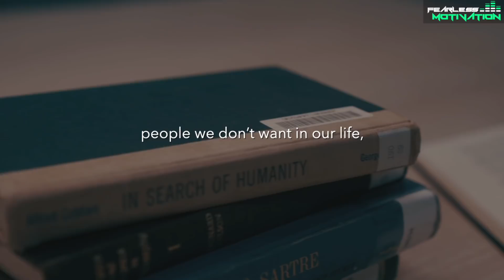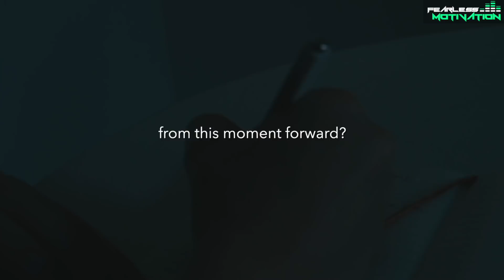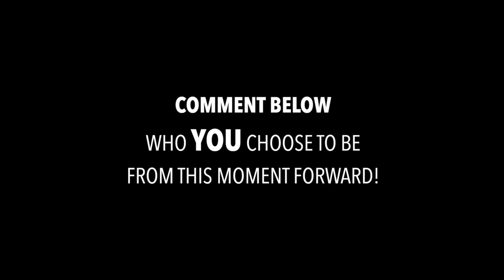RISE ABOVE IT (Motivational Video)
“It’s not what happens to you, but how you react to it that matters.”  Download or Stream the track on ANY GOOD music platform,

Speaker: Chris Ross (for Fearless Motivation)

Film By @EtienneRouleau333

Music composed by Shawn Barnes, for Fearless Motivation

“It’s not what happens to you, but how you react to it that matters.” Epictetus spoke these words thousands of years ago… they are more important TODAY than ever before.

It does NOT matter what happens to you but how YOU REACT to what happens… That is what will determine your destiny.

It does NOT matter what happens to you but how you PROCESS what happens… your thoughts about what happens… how you CHOOSE TO FEEL ABOUT what happens… your REACTION to what happens… and the PLAN OF ACTION you make to respond to what happens.

Your boss or crappy job… or failing business… or poor grades… can NOT be a problem if you know inside your self… that this is NOT FORVER… if you know that you will amount to more than this brief moment in time… if you are committed to do the work required to be better and BECOME MORE than you are now.

The heartbreak you are experiencing might be tough now… but it will NOT define your life… unless you allow it to do so.

However you see and respond to ANY… and EVERY EVENT in your life determines YOUR DESTINY.

You have to constantly ask yourself:
HOW CAN I MOVE FORWARD?…
How can I move past this?
How can I be better?
What can I learn from this?

Failure hits us all. Heartache hits us all. Problems… people we don’t want in our life, illness, disappointment … this is all a normal part of being human… what is NOT normal is taking in all of that AND MOVING FORWARD ANYWAY.

What is not normal is being beaten down by life, time after time… and TIME AFTER TIME RISING UP and saying IS THAT ALL YOU GOT!